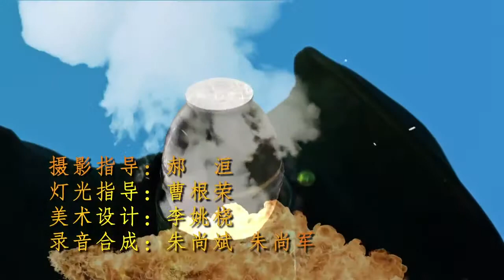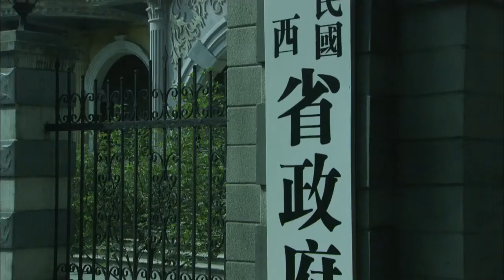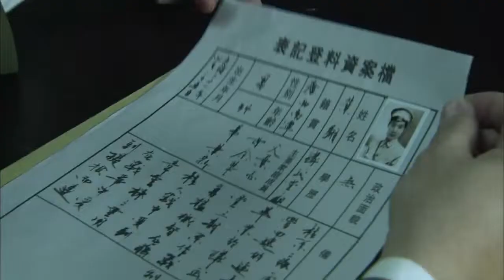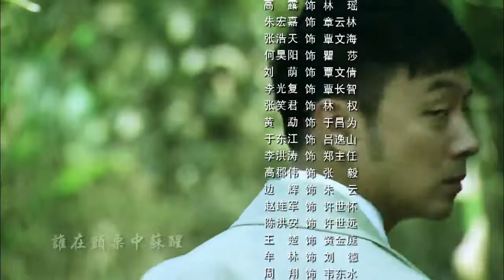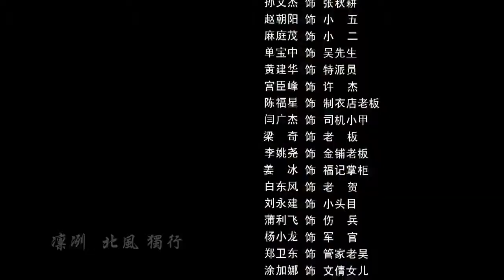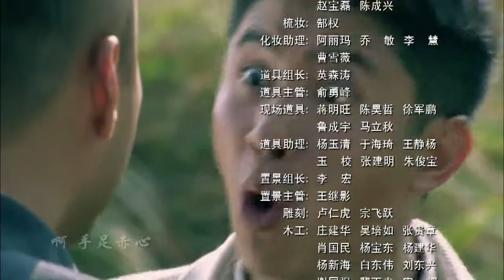手足情深 14 战争年代的家国抉择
青春偶像，都市爱情，催泪亲情，美女特工，精彩枪战，悬疑谍战...最新最好看的2019年华语电视剧！无屏蔽！全球看！共产党员覃文邕肩负争取桂系武装力量的任务来到南宁，要争取的对象是义兄章云林，义弟满海子因误会投奔蒋介石。三兄弟因立场和信仰不同，展开了较量。章云林在革命的感召下，揭竿起义，最终为革命献身，战死沙场。满海子经历种种矛盾冲突，了解事实真相，战死沙场。覃文邕的亲密爱人林瑶，经历种种考验，追随覃文邕加入共产党。